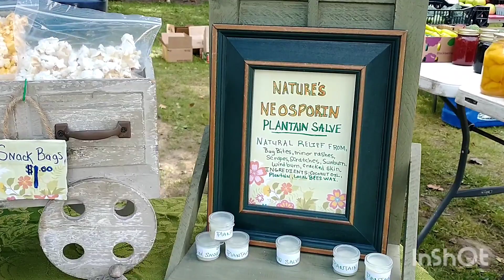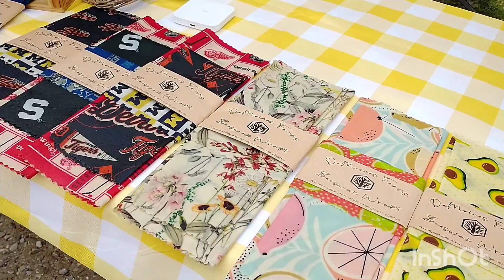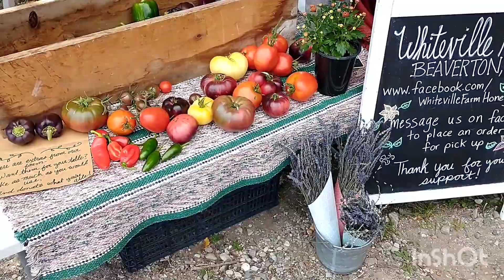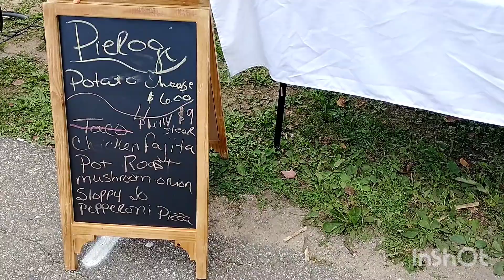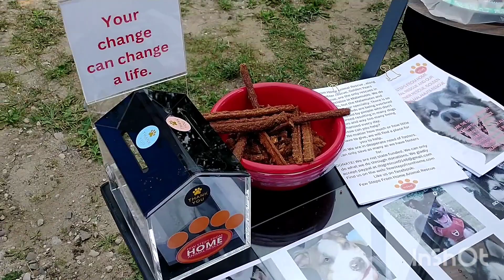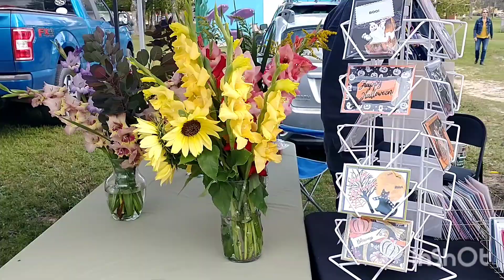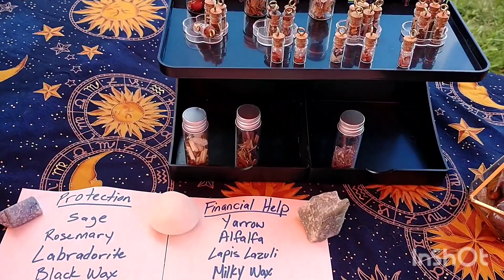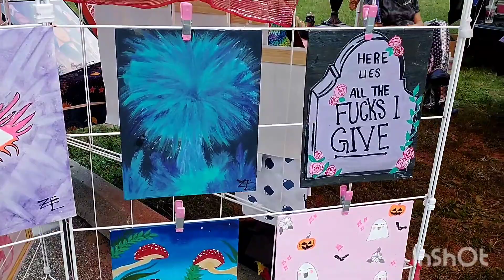Beaverton Farmer's Market September 8, 2023- special music by Phil Andrist- Michigan USA